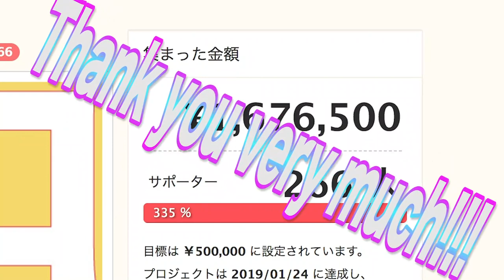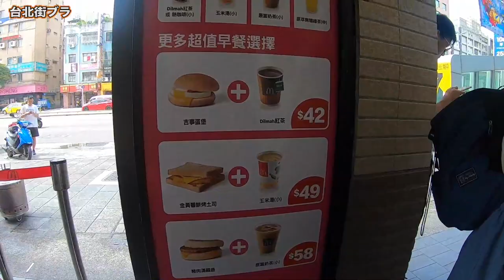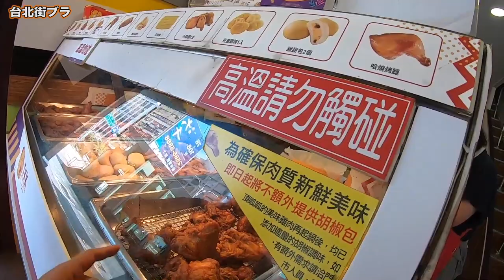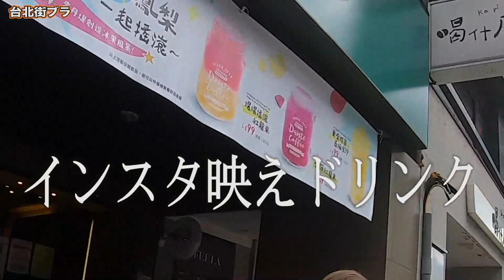【台湾旅行編】#23 台北をぶらぶら食べ歩きしてみた。/頂呱呱炸雞店/T.K.K. Fried Chicken/呱呱包/地瓜薯條/大雞腿/2019.6【ゆる旅番組/Vlog】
呱呱包　55元
地瓜薯條　55元
大雞腿　50元